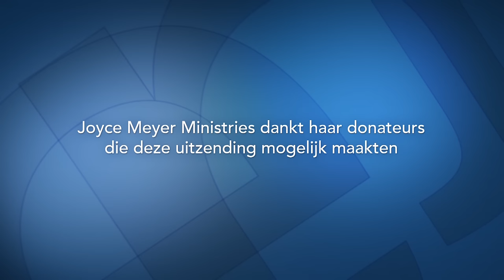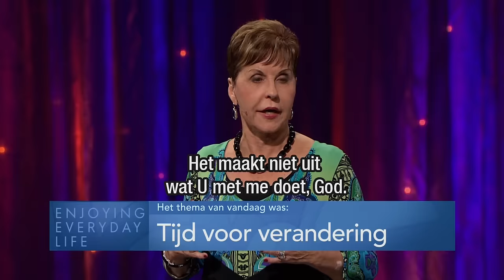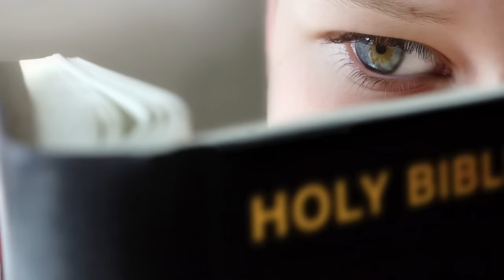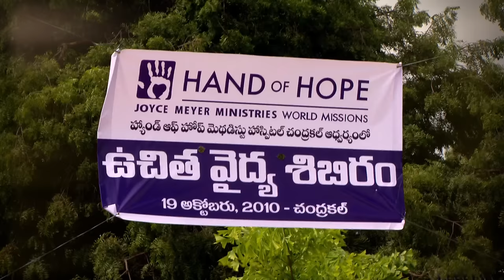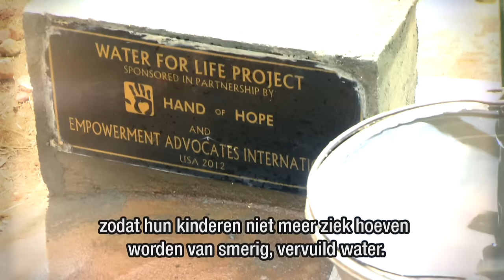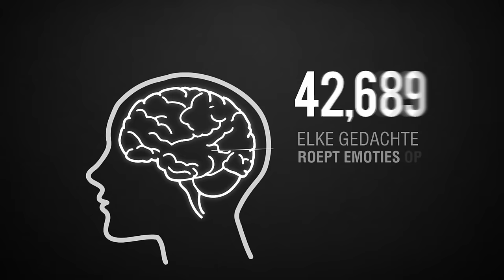Tijd voor verandering | God volgen | Devotional | Joyce Meyer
Het is hoog tijd dat we stoppen met alleen aan onszelf te denken. Vandaag spreekt Joyce Meyer over hoe we elke dag kunnen kiezen: Volgen we God of onze eigen natuur? Tijd voor verandering.